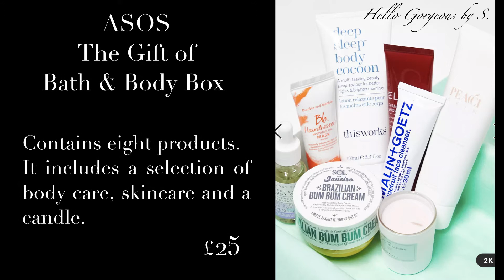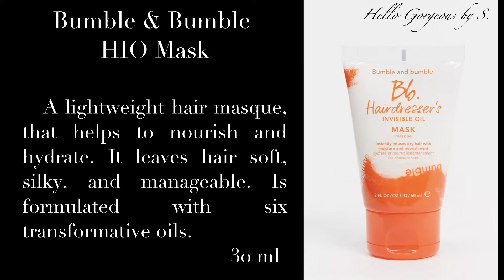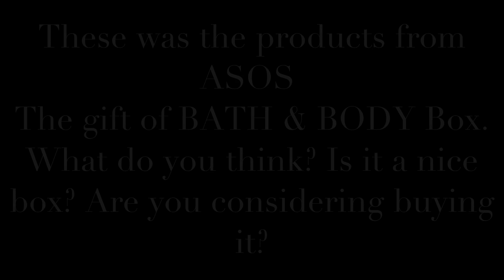ASOS ~ The Gift of BATH & Body Box ~ October 2022